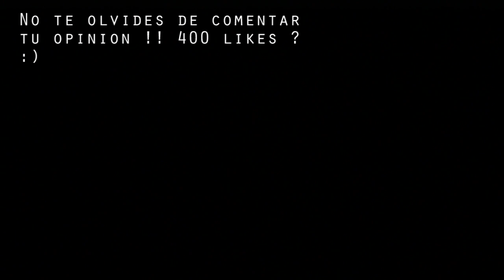GTA V ONLINE - Lista De Deseos Vehiculos y Armas - Lanzallamas, Arco, Barcos De Guerra ?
▼Todas las Descripciones son importantes. ▼

Comentad que armas o vehiculos os gustaria que añadiesen y la trama de alguna historia para un dlc de gta v !!

Si Quieres Comprar un juego para pc o para ps3 en digital, la pagina que tiene los mejores precios es